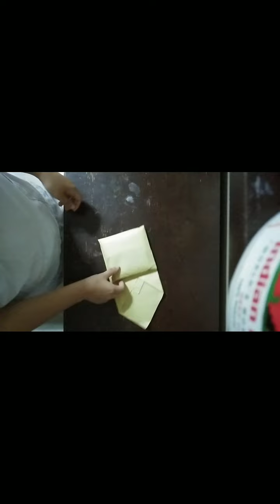Establishing and Maintaining a Sterile Field